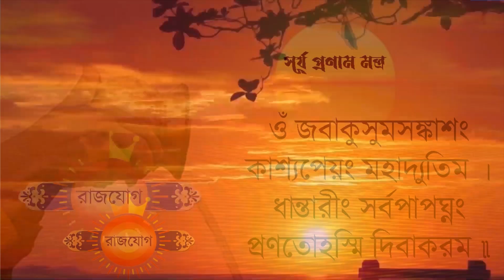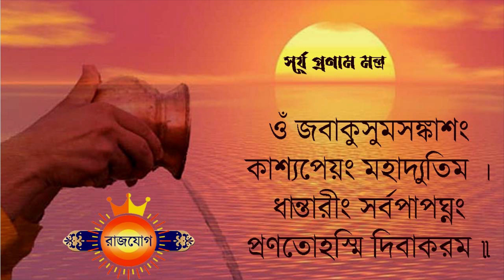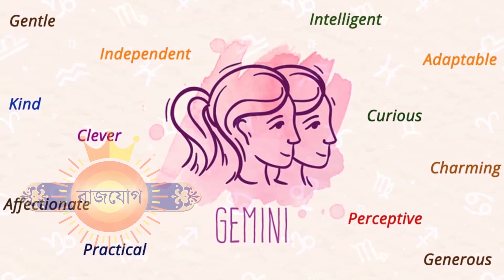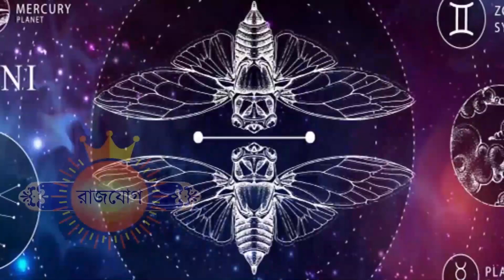মিথুন রাশি - ২৮শে মে ২০২৩ - আজকের রাশিফল - Mithun Rashi 28th May 2023 Ajker Rashifal - Gemini